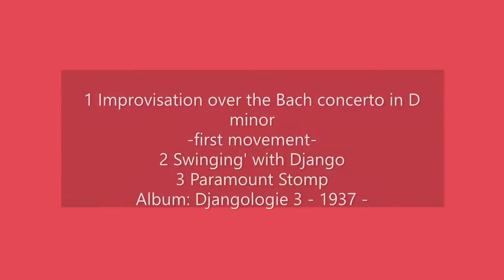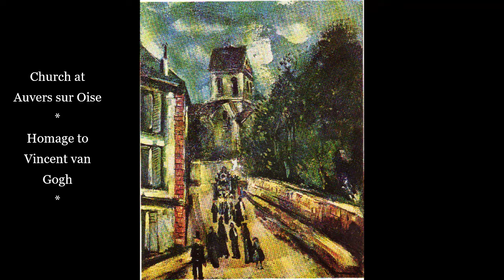Maurice de Vlamink 2/3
1- Improvisation over the Bach concerto in D minor
-first movement-
2- Swinging' with Django
3- Paramount Stomp
Album: Djangologie 3 - 1937 -